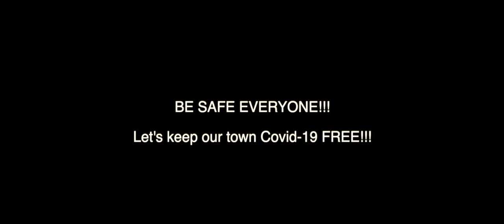Stay-At-Home Steger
First Sunday of Illinois Stay-At-Home order.
Steger, Illinois